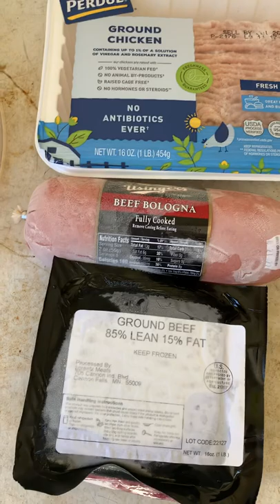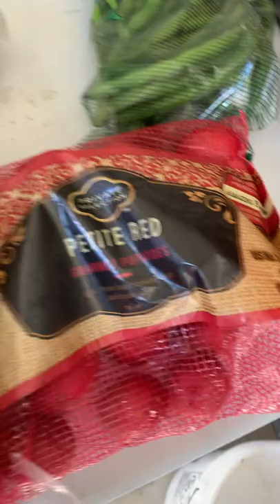Food Pantry Haul…SURPRISE! 😊 Value of Haul In Description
Hello Inflation Fighters! Surprise call from the anytime pantry, that they had meats, produce and bread. Haul value; Chicken
3.64
Beef bologna 9
85/15 ground beef 5.79
Cantaloupe 2.93
Sour dough bread 3.99
Nectarines (2) 2.30
Plums (3) 1.86
Green Giant Green  beans
Private selection petite red potatoes 3.49
Fresh Green Giant green beans $7
Organic super crunch salad mix 3.99
Kroger white mushrooms 4.19
Total= $43.54

Be well, be blessed and know you are taken care of❤️